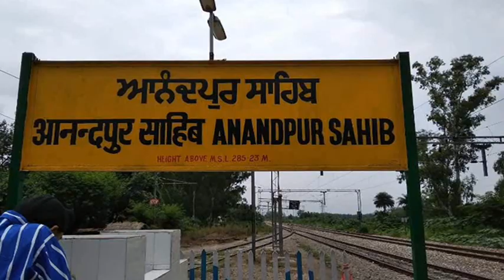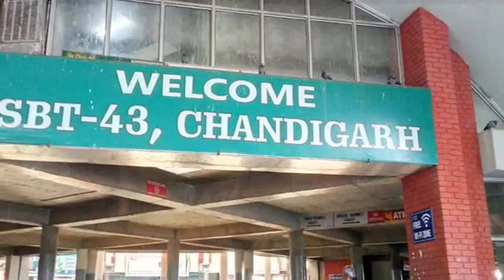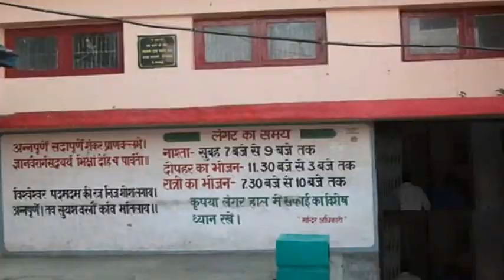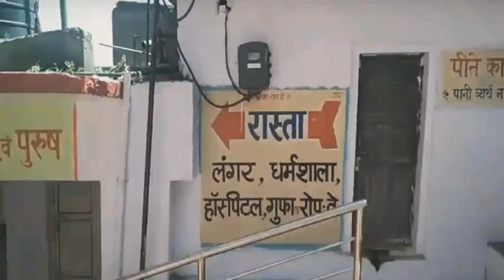Naina devi temple Bilaspur Himachal Pradesh complete tripe guide in hindi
इस video में नैना देवी बिलासपुर हिमाचल प्रदेश कैसे जाये ,कहाँ  रुके कोनसे दर्शनीय स्थल को भेट दे। विस्तारपूर्वक बताया गया है।

दूसरे दर्शनीय स्थलों  की यात्रा video देखने के लिए चैनल link पर click करे :-
Shri Naina Devi Ji Temple is one of the most prominent places of worship in Himachal Pradesh and is dedicated to Goddess Sati, The temple is located in Distt Bilaspur and it is one of the 51 Shakti peethas, where the eyes of Sati fell, after Lord Vishnu cut her body into 51 pieces to save the Earth from Shiva's wrath.A special fair is organized during Chaitra, Shravan, and Ashwin Navratri, where millions of visitors from nearby states like Punjab, Haryana, Delhi, and Uttar Pradesh, visit Sri Naina Devi Ji Temple to attend the festivities. While a lot of people prefer to trek till the top of this hill, chanting Jai Mata Di, many simply take Palkis for a comfortable ride. Resting facilities are also available on the way, where tourists can relax for some time and have refreshments.The hills of Naina Devi overlook the Gobind Sagar lake. The lake was created by the Bhakra-Nangal Dam. There is also a ropeway  facility that moves pilgrims from the base of the hill all the way to the top.